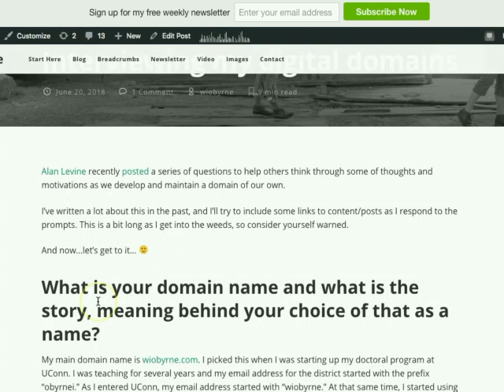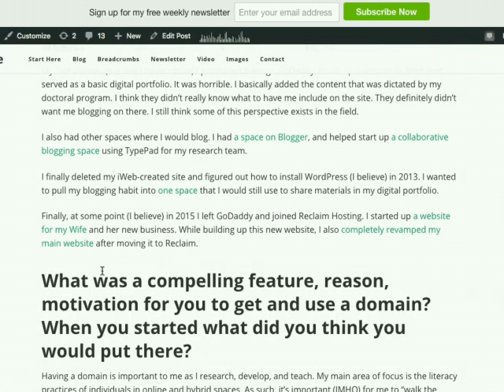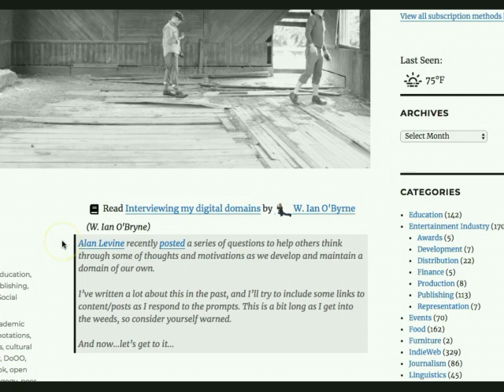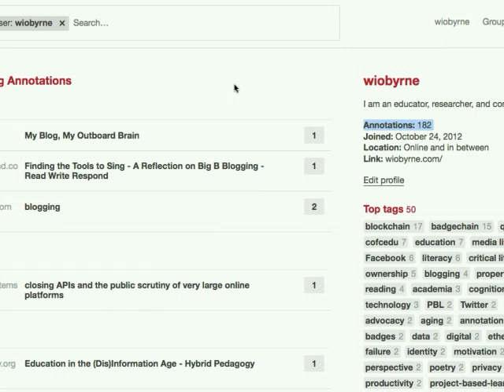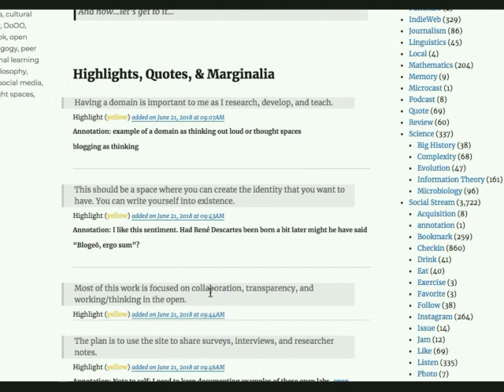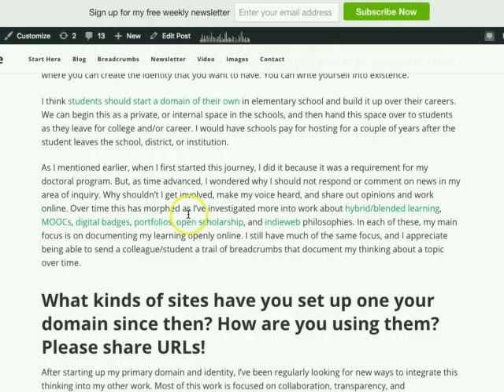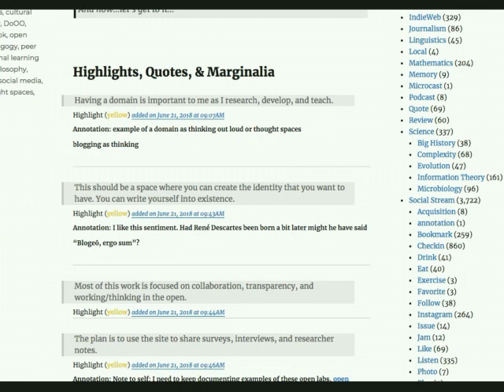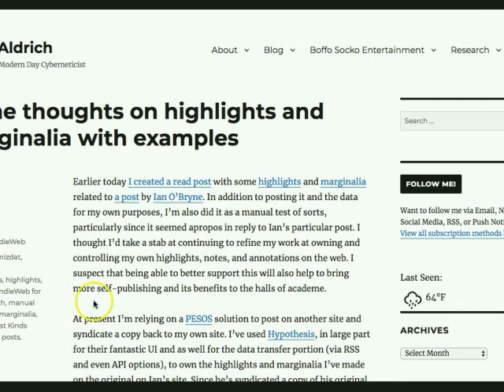Closing the loop on feedback using Hypothesis annotations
Really excited about the possibility of moving closer to my dream of a transparent, revision trail of audits, edits, and feedback in my online writing.